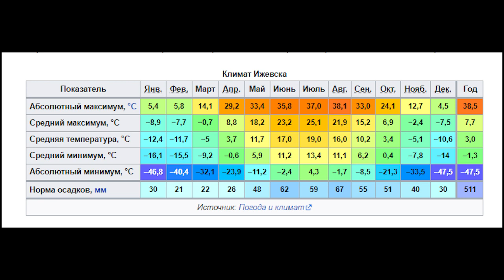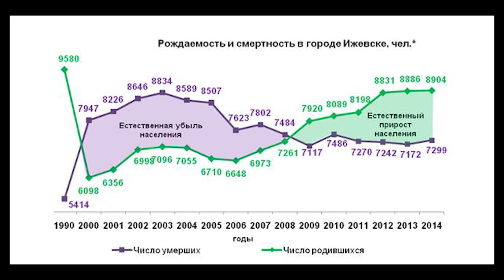Ижевск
Столица Удмуртии